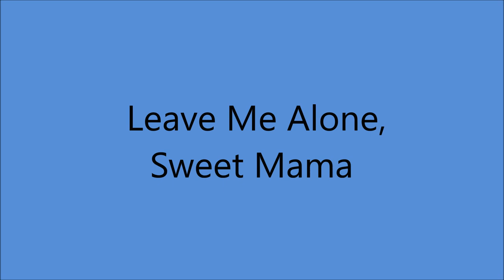Jesse Rogers - Leave Me Alone, Sweet Mama [1935].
on Bluebird  5942 B

Recorded   29 January 1935 - Texas Hotel, San Antonio,TX -
Jesse Rogers [gt/vcl solo/yodelling]

1st. Cousin to Jimmie Rodgers